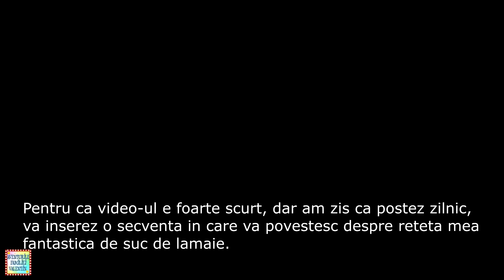CEL MAI SCURT VLOG 🍋 VEDA ziua 12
Acesta este cel mai scurt vlog de pana acum si sper sa ramana singurul. Aceasta e realitatea, unele zile au in ele multa treaba, pe care nu o filmam, si daca se mai adauga o filmare cu un sketch nu ne mai ramane timp pentru vlog.
V-am mai adaugat si o secventa pe care am luat-o dintr-una din calatoriile noastre in care va povesteam cum sa faceti limonada perfecta.

In aceasta luna mi-am propus sa fac VEDA (vlog everyday in April) adica vlog zilnic in aprilie. Veda este un fel de vlogmas dar mai putin celebru. Veti fi alaturi de familia Valentin in luna in care Luana isi serbeaza ziua si sarbatorim Pastele.

👉 Canalul POVESTI MAGICE (cu serialele "In cautarea surorii" si "Sunt o stea")